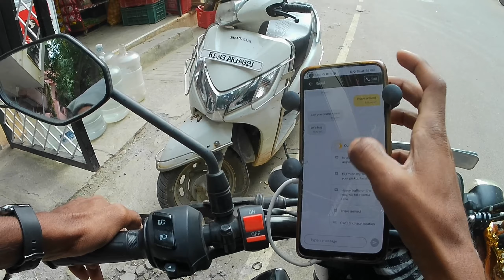నేను rapido pickup || కి వెళితే వాడు ఎం || Adigado తెలిస్తే?????